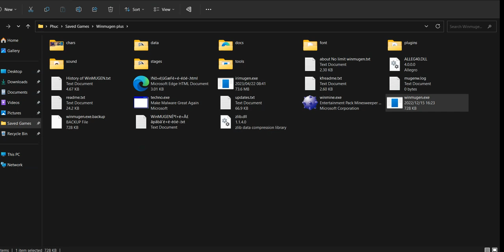(Winmugen) Sacrifice-Innocence (12P) vs some characters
I love okihaito chars, sorry for the late upload because school exams.
Character used:

0:07 Wicked Law's Witch (12p, Qliphoth off)
1:17 DarknessSevenNight(12p)
2:37 Volcrz-R (12p)
3:25 RedDevil (new, 6p)
4:37 The will of Sacred (11p)
5:19 Alt+255 (normal and stylish mode)
7:48 Crazy Red(12p)
9:56 Blasttrum (12p, old)
10:56 Tieas (12p, aka first ver of Fragment Chapters)
12:16 Amaterasu Remilia (11p)
13:46 The_Will_Of_Hades (Lv4, patched by moyashi) and Purple_Colored_Clown+(12p)

Sacrifice-Innocence download(fixed by an unknown author, voice patched by Lilac's Obscure World